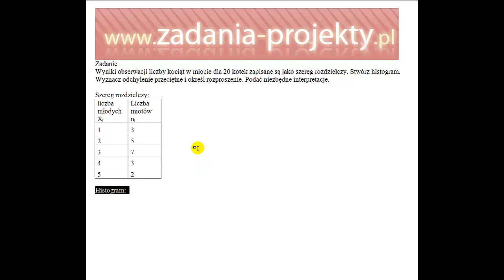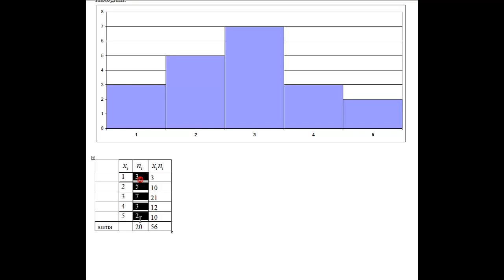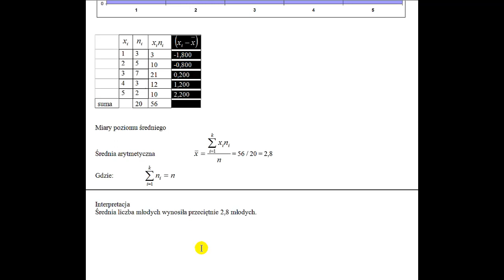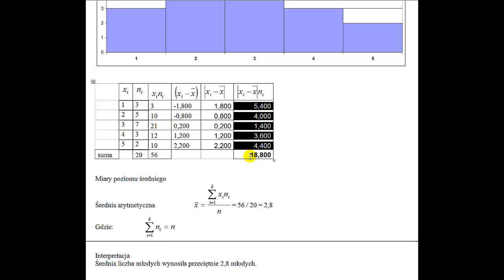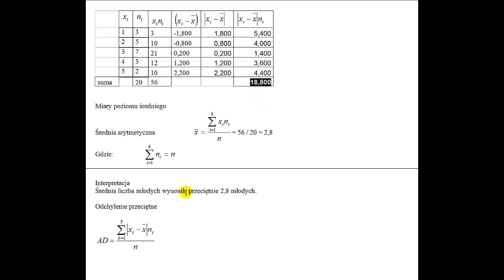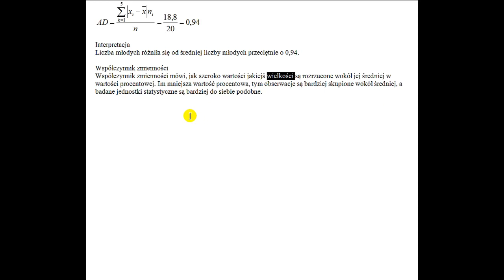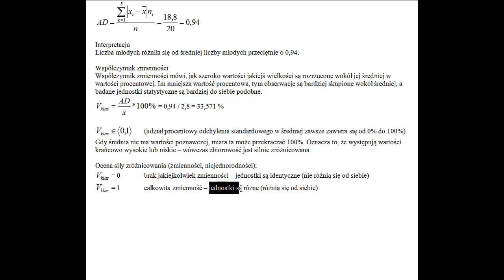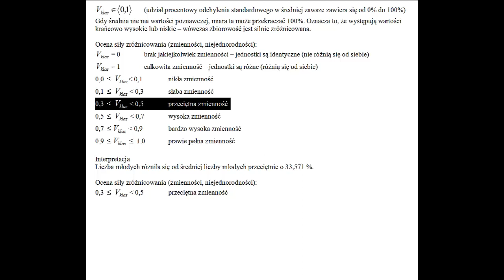Miary zmienności - odchylenie przeciętne zmienność w szeregu rozdzielczym punktowym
Na filmie omawiam miary zmienności - nietypowe, bo z wykorzystaniem odchylenia przeciętnego i współczynnika zmienności - przypadek: w szeregu rozdzielczym punktowym. Na końcu przedstawiam ocenę rozproszenia.